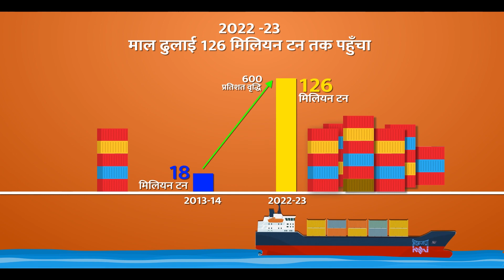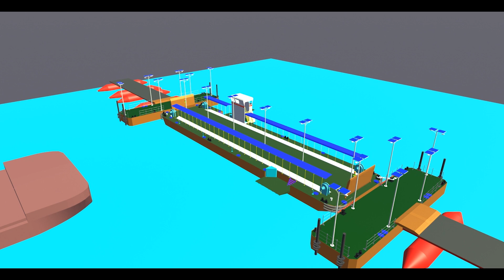Community Jetties Bihar & Jharkhand Short Film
A short film on various community jetties in Bihar and Jharkhand to facilitate water navigation and water transport in the region.